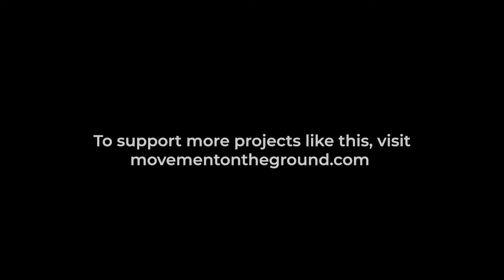Camp Residents Creating a Garden For All.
An expert in agriculture and a team ready to get their hands dirty. This is one special story about the MOTG community volunteers creating a green space for all camp residents to relax in.
Gardening’s impact on mental health has recently made headlines worldwide, with countless studies highlighting how time spent in nature can reduce stress, anxiety, and trauma while increasing happiness.

Abdul Fatah, who has a degree in agriculture from the University of Kabul, is one man who knows those benefits all too well. As a result, the Afghan – who has been in Lesvos waiting for his asylum for nearly three years – put together a team of MOTG community volunteers to create a relaxing green space for all camp residents to enjoy.

Another step towards a dignified, healing Camp to CampUs environment thanks to the endless talents of those forced to flee their homes.